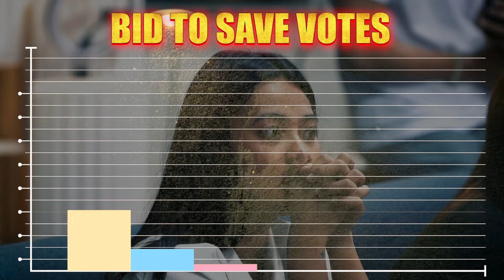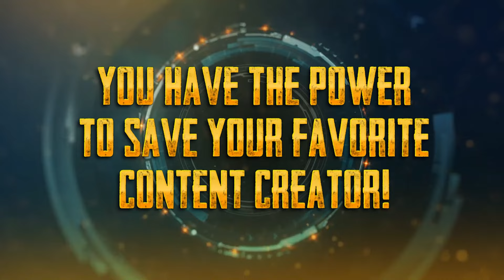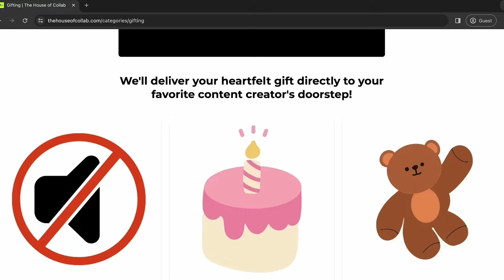THE HOUSE OF COLLAB SEASON 7: WEEK 11 WEAKEST REVEAL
Watch the Daily Challenge and Weekly Challenge From 1PM to 5PM on TikTok Account @thoc.live and @thocdaily

Follow @thocdaily and @thoc247 TikTok Account for Revelations and Live Voting of Content Creators